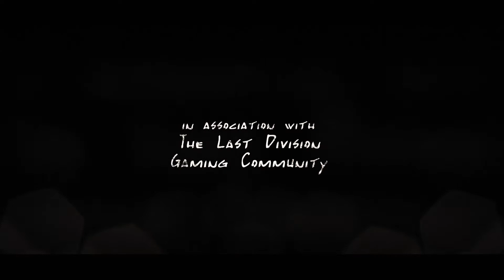Let's Play Together Resident Evil Revelations #22 [CO-OP|RAID] Raid Mode ☣ Hades Stufe 2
Die *The Last Division* Gaming Community präsentiert euch Gameplay vom Feinsten, diverse Alpha & Beta Tests, Singleplayer, Let's Play ClassicGames & Together Multiplayer|CO-OP|MMO(RPG) Abende mit Livestreams und vielem mehr.

     ☣ Über das Let's Play Together ☣

Titel: Let's Play Together Resident Evil Revelations #22 [CO-OP|RAID] Raid Mode ☣ Hades Stufe 2
Spiel: Resident Evil Revelations
Mode/Map: Raid Mode - Hades Stufe 2 - Strand
Unterstützt durch: The Last Division
Gespielt: DerMajor aka Axeman, Coralyn
Programm: ShadowPlay, Adobe After Effects CS6, MAGIX Video Pro X5

...da die gesamte Gaming Community "The Last Division" derzeit nicht über große Sponsoren verfügt, wird alles privat finanziert, wenn ihr uns also mit einem kleinen Betrag helfen wollt, könnt ihr das hier tun. Das gespendetes Geld wird ausschließlich zur Erneuerung und Instandhaltung der Hard- & Software verwendet! Alle SPENDEN sind FREIWILLIG!!!

Resident Evil: Revelations, in Japan Biohazard Revelations (jap. バイオハザード リベレーションズ), ist ein Survival-Horror-Videospiel für Nintendo 3DS. Das Spiel wurde von Capcom entwickelt und am 26. Januar 2012 in Japan, einen Tag später in Europa sowie am 7. Februar 2012 in Nordamerika ...